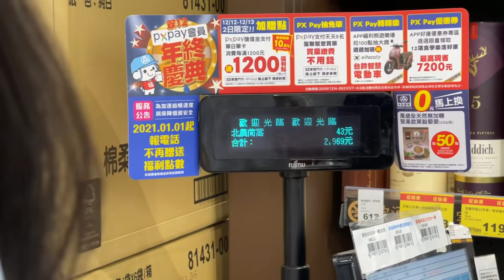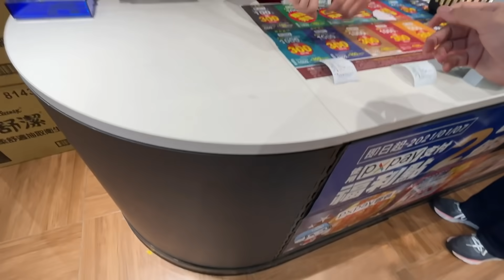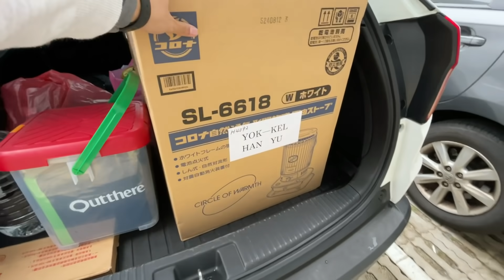新開的全聯採買苗栗露營要吃的東西